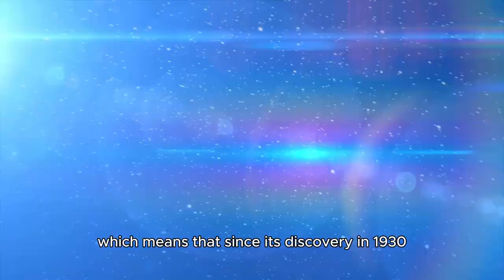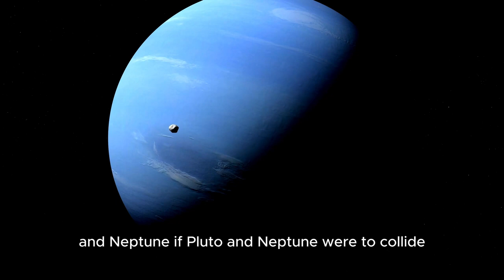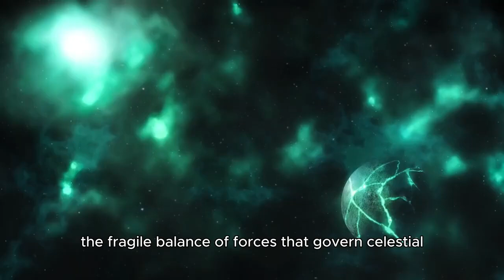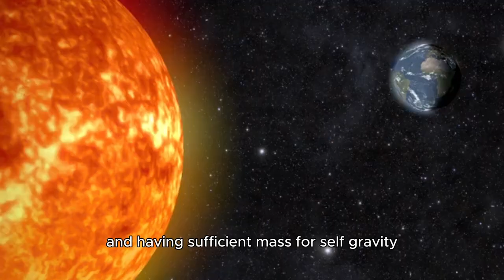Neil deGrasse Tyson “Pluto HAS JUST COLLIDED WITH NEPTUNE, AND SOMETHING TERRIFIC IS HAPPENING!”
Breaking News from the cosmos! Astrophysicist Neil deGrasse Tyson reveals an earth-shattering update: Pluto has just collided with Neptune, and it's changing EVERYTHING! What does this catastrophic event mean for our solar system? Get ready for a thrilling cosmic ride as we dive deep into the unbelievable consequences of this mind-blowing event! 🚀🪐

🔭 In this video, Neil explains:

💫 The Science Behind the Collision - How and why Pluto and Neptune collided.
🌟 Impact on Our Solar System - What happens to the planets, moons, and everything in-between.
🚀 What’s Next for Earth? - Should we be worried? Spoiler: it's not as bad as you think!
🌍 Astrophysics at Play - How this collision challenges everything we thought we knew about celestial mechanics.
⚡ Astounding Discoveries - The incredible opportunities this event brings for space exploration!
🛸 Don't miss this mind-expanding conversation that could change how we look at the universe forever! 🌌👩‍🚀